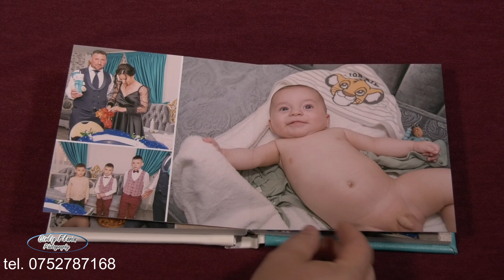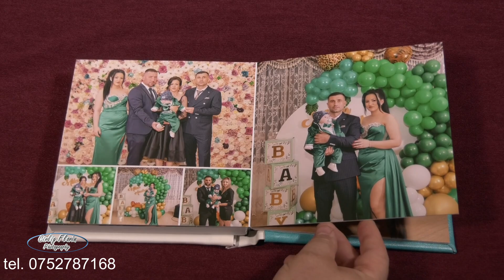Album fotocarte botez